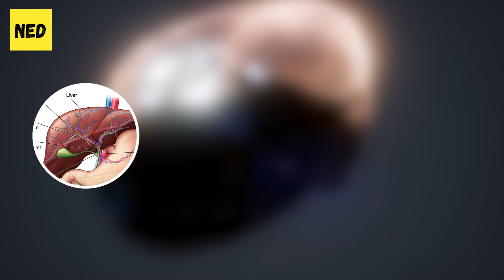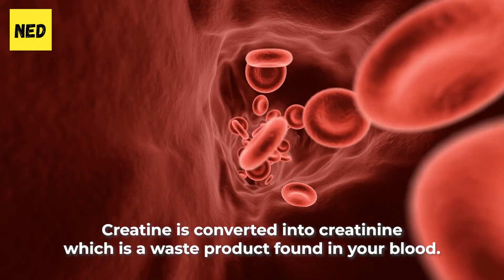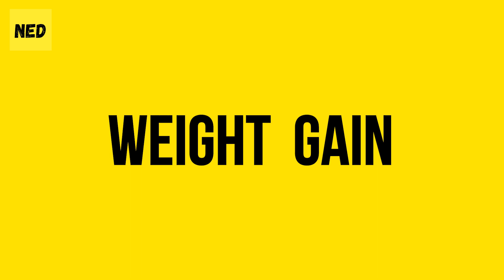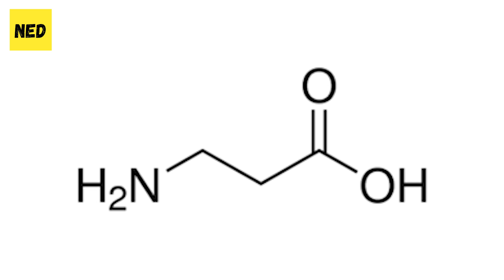This Will Happen If You Have Too Much Creatine | Creatine Side Effects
Are you curious about the pros and cons of creatine for building muscle? Do you wonder if it's worth it, given the potential side effects? Well, in this video, we'll explore everything you need to know about creatine and its effects on the body.

First, let's dive into what creatine is and how it works. "Creatine" is a naturally occurring amino acid that's stored in your muscles and used for energy during high-intensity exercises. "How creatine works in the body" is a common question, and the answer is that it helps produce more ATP, the molecule that fuels your muscles. "Creatine monohydrate" is the most commonly used form of creatine, and it's been widely studied for its effectiveness.

But what about the "creatine side effects"? Many people worry about "is creatine bad for you?" and there are some potential downsides to consider. "Creatine hair loss" is a concern for some, although the research is not conclusive. "Creatine side effects for men" can also include acne, although this is not universal. Other "side effects of creatine monohydrate" can include digestive issues, muscle cramping, and dehydration if not consumed with enough water.

So, if you're considering adding creatine to your muscle-building routine, be sure to "know how to use creatine" properly to avoid any "creatine side effects hair loss" or other unwanted outcomes. Stay hydrated, and start with a small dose to see how your body responds.

Time stamps:
What is Creatine? - 00:00
Creatine Side Effects - 01:01
Creatine Benefits - 05:34

Summary:
Creatine is an amino acid naturally produced by your body. Creatine can be found in your brain and muscles, and it is produced by your liver, kidneys, and pancreas. However, if you are not going to use this amino acid well, you can expect some irreversible health consequences. For instance, creatine can damage your kidneys when you take too much of what your body needs. Creatine is converted into creatinine which is a waste product found in your blood. Additionally, due to water retention in your muscles, creatine may cause unwanted weight gain when you start the loading phase and take 20 grams of it per day. And most importantly, taking creatine supplements may increase DHT levels and could speed up the hair growth cycle and may lead to hair fall out.  It might be that too much DHT in the hair follicles may result in weaker hair strands and eventually, rapid hair loss, which could progress overtime.

Discover the truth about creatine and its effects on the body with this informative video. Learn what creatine is, how it works in the body, and its potential benefits and side effects. Find out if creatine is the right supplement for you and how to avoid any unwanted side effects. From creatine before and after results to its impact on hair loss and weight loss, this video covers it all. Finally, find out why creatine is considered the worst muscle building supplement and the best ways to support your fitness goals naturally.

If you think you may have a medical emergency call 911 immediately. Natural Education does not endorse or recommend any specific tests, physicians, products, procedures, opinions, or other information that may be mentioned in our videos.

Also, although they don’t actually pay me, but all opinions are my own. All the information from my videos are from my personal experience and also from my personal research on the web. Please try them at your own choice. I'm not a doctor so make sure to check with your doctor before changing anything in your diet or normal routine.